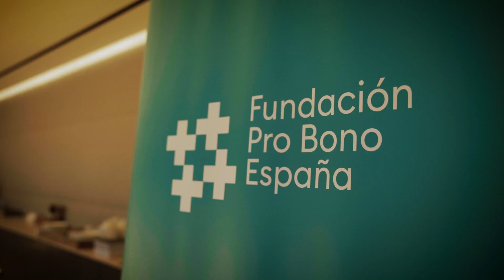Stepping Up | IE x Allen & Overy x Fundación Pro Bono España with Ghizlane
The IE Talent & Careers department helps students to gain professional experience during their time at IE University. In the Stepping Up series, our students invite us to their workplace, where they tell us about their experience, and we hear from their manager. In this episode, we met with Ghizlane, Bachelor of Laws student, who is currently completing an internship at Allen & Overy.